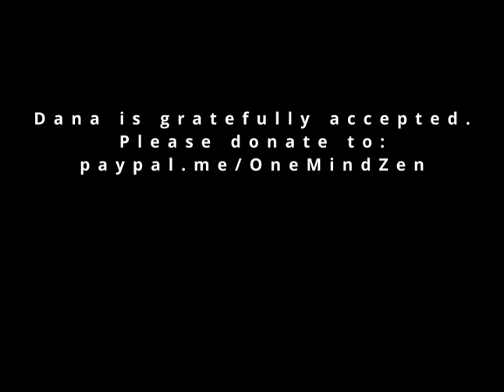"Thank you for the opportunity"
It is customary among certain branches of Buddhism that monks go out on a daily alms round to collect their food for the day. Obviously, the beggar receives money or food for the day. The beggar's gift is that the donor be given the opportunity to practice the Perfection of Generosity (Danaparamita). And for that, the donor should be grateful. The beggar  is also grateful not just for the food or money they've received, but also for being able to give the opportunity for practice to the donor. How often is our daily life transactional rather than giving with no expectation of anything in return? Haengdal Citta gives the Dharma talk at One Mind Zen on American Thanksgiving Eve, November 23, 2022.